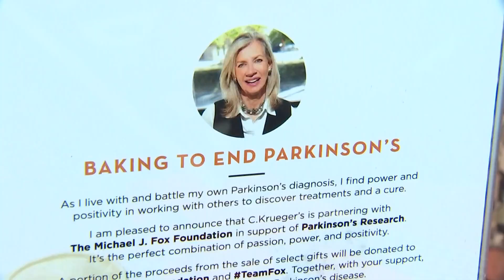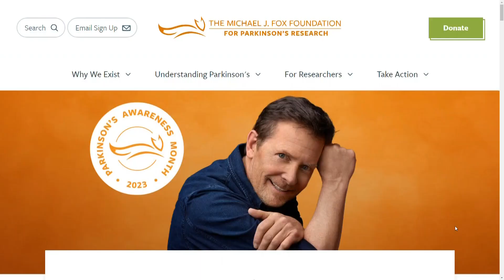Central Ohio’s 'Cookie Queen' bakes up partnership to battle Parkinson’s Disease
Now through March 2024, C. Krueger’s will donate a portion of all sales via their website from 12 specially-selected cookie box assortments to help fund research.